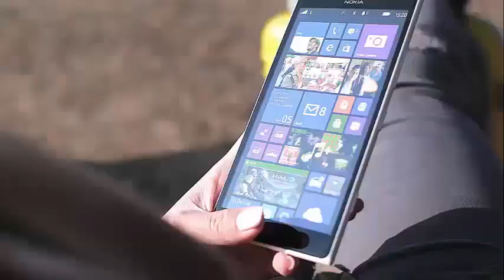'Bachelor In Paradise' Jenna Cooper has evidence against Reality Steve